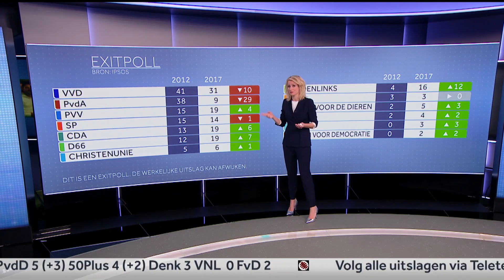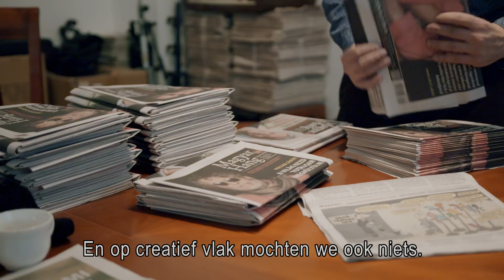De dictatuur van Viktor Orbán | In Europa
Volgens historicus Timothy Snyder verloopt de overgang van een democratie naar een dictatuur vaak volgens een vast model of stappenplan. In het Hongarije van premier Viktor Orbán en zijn-Fidesz partij zijn de eerste stappen van dat model al gezet.

De VPRO trekt samen met schrijver en historicus Geert Mak opnieuw door Europa en de Europese geschiedenis. De nieuwe serie pakt de draad op waar de vorige eindigde: in 1999. Het optimisme tijdens de eeuwwisseling maakte plaats voor angst en verwarring na de aanslagen op de Twin Towers, de kredietcrisis, een toenemende stroom vluchtelingen en een steeds slechtere relatie met Rusland. Maar kun je geschiedenis herkennen als je er middenin zit? Als niemand nog weet hoe het gaat aflopen?
De serie 'In Europa, de geschiedenis op heterdaad betrapt' laat ooggetuigen aan het woord die zonder dat ze het doorhadden middenin een belangrijke historische gebeurtenis belandden. Wekelijks publiceren we nieuwe video's uit de nieuwe reeks en eerder uitgezonden seizoenen.

In Europa, de geschiedenis op heterdaad betrapt is een serie met Geert Mak van Stefanie de Brouwer en Roel van Broekhoven.

Wil je aan de slag met In Europa in de klas, kijk op